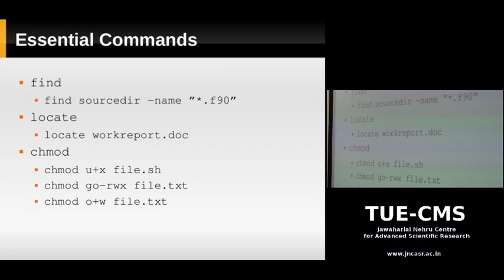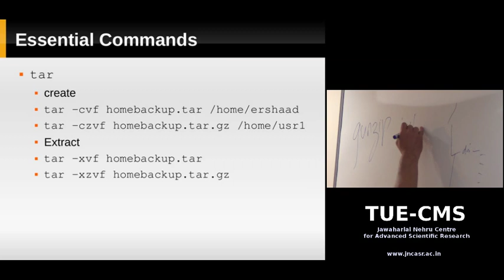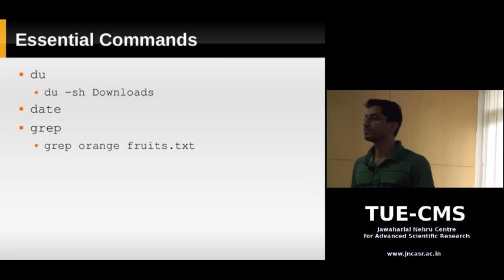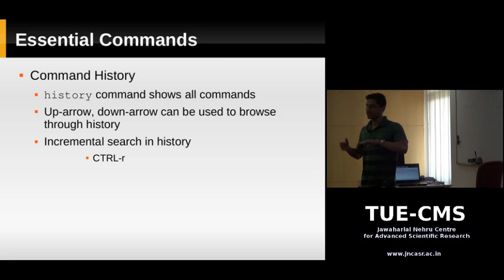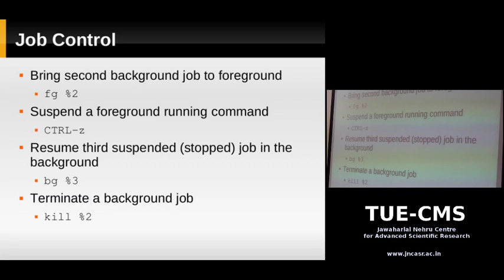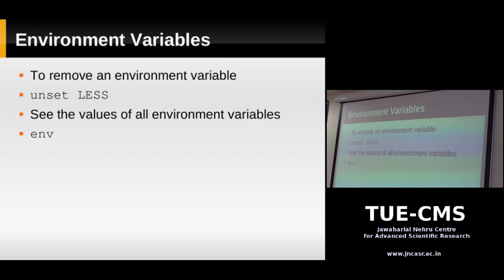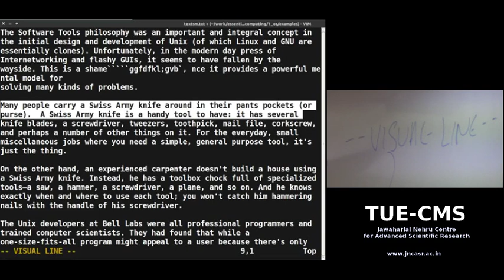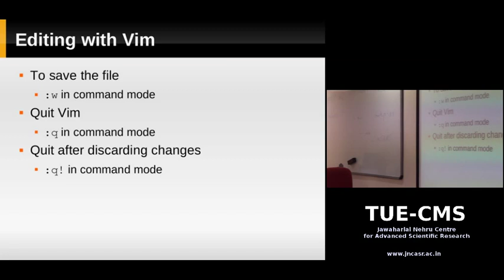Linux Command Line: Day 2: UNIX and Linux, an Introduction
Title:
The Linux Command Line: Day 2: Introduction to UNIX and Linux

Instructor:
Ershaad Basheer

Venue:
TUE-CMS, Jawaharlal Nehru Centre for Advanced Scientific Research (JNCASR), Bangalore, India

Description:
This series of classes was originally intended to introduce graduate students in the sciences to the Linux command line. The classes were organized and supported by the Thematic Unit of Excellence - Computational Materials Science (TUE-CMS), JNCASR.

In this video:
Shell Job Control
Environment Variables
Vim Editor